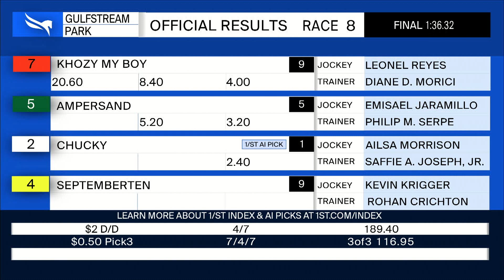Gulfstream Park May 27, 2022 Race 8